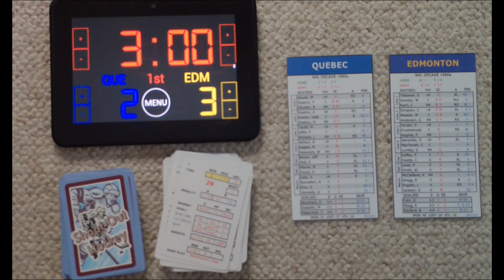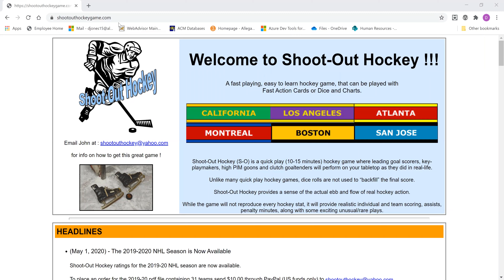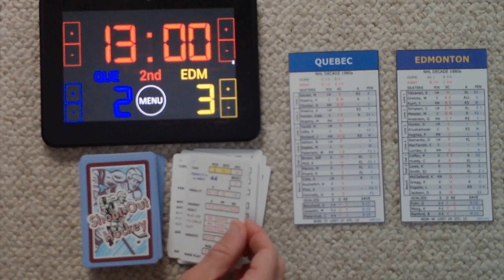Shoot Out Hockey - EGHL: Quebec vs Edmonton